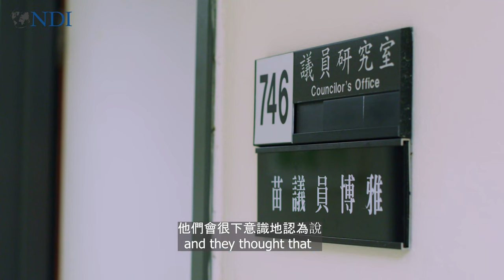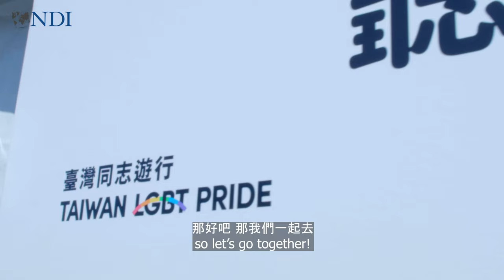Miao Po ya 苗博雅 Taipei city councilorL